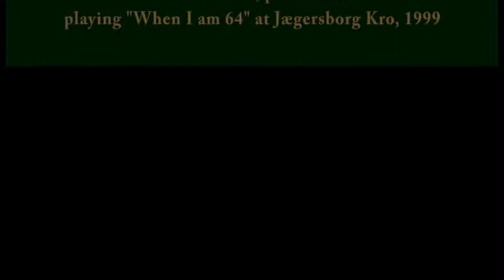Peter Nissens trio på Jægersborg Kro.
Jægersborg Kro. When I am sixty four. Leif, Niels og Peter,